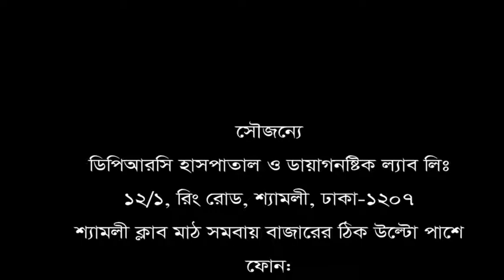অন্য কারো সাহায্য ছাড়া হাঁটতেই পারতেননা। এখানকার চিকিৎসায় এখন নিজে নিজেই হাঁটতে পারেন।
অন্য কারো সাহায্য ছাড়া হাঁটতেই পারতেননা। এখানকার চিকিৎসায় এখন নিজে নিজেই হাঁটতে পারেন মো: ইকবাল হাসান।